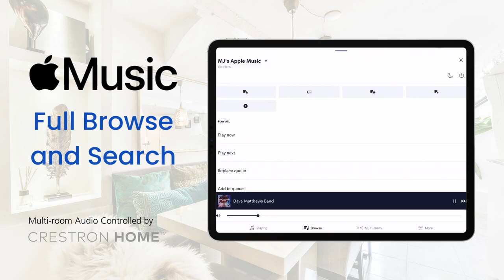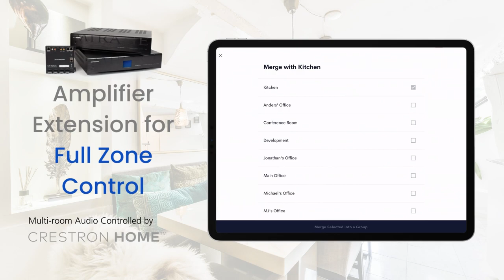Crestron Home | Experience Music Without Limits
Autonomic products seamlessly integrate with Crestron Home automation systems. Add a feature-rich music experience with full browse and search of many of the popular music streaming services including Apple Music and Spotify.